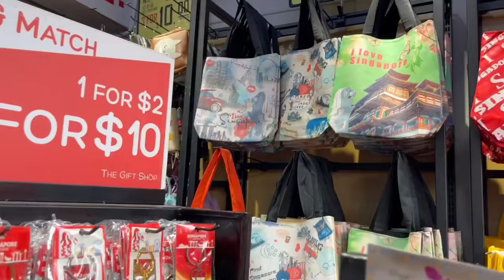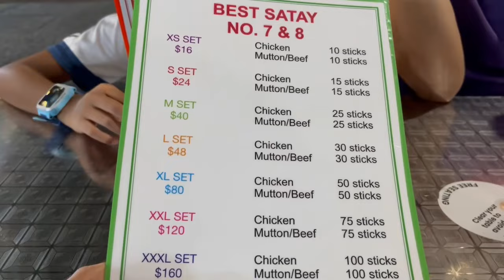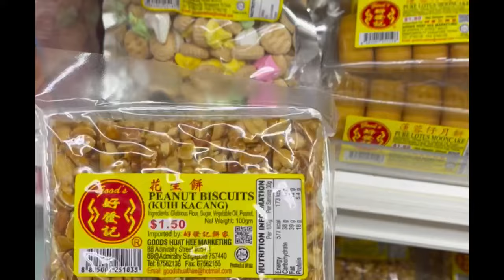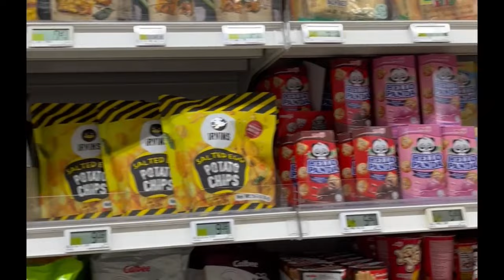Belanja Oleh2 di Singapura(Bugis Street, Chinatown, dan Mustafa Centre)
Belanja Oleh2 di Singapore(Bugis Street, Chinatown, dan Mustafa Centre)

Checkin yuuk mau belanja oleh2 nih, tempat belanja yang pertama checkin yuuk mau ke Bugis street. disana ada toko yang paling murah yaitu toko ABC harganya semua murah2 dan expirednya masih lama , lalu yg kedua ke Mustafa Centre , disana tempatnya lengkap banget dr obat2an, elektronik, makanan ringan, minuman, sepatu, sandal dan masih bangak lagi, tapi harganya kalau makanan masih lebih murah di Toko ABC sih menurut checkin yuk. dan Chinatown disini harga souvenir dapet lebih murah dibanding bugistreet jd kalian kalau mau belanja souvenir singapura banget mending belanja di chinatown deh. Malam ya checkin yuuk makan malam di Lau Pa Sat makan Rekomendasi Best Satay di lau pa sat

♪ Store (Prod. by Lukrembo)

Channel checkin yuuk ini berisikan review hotel  dan tempat wisata yang rekomen buat keluarga. Kami, keluarga kecil yang seneng jalan-jalan akan selalu memberikan liputan yang menarik dan juga informatif buat kalian semua. Channel ini untuk memberikan rekomendasi  hotel, resort, glamping  dan tempat wisata yang menarik, dan ramah anak . Mari jalan-jalan bareng Checkin Yuuk secara virtual. Temukan berbagai rekomendasi tempat wisata dan hotel di channel kami.

Terima kasih